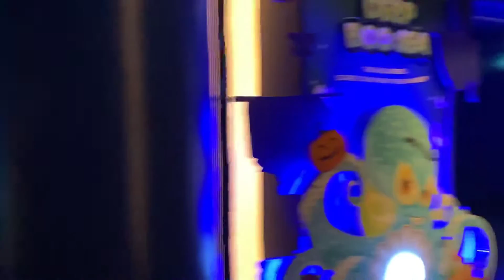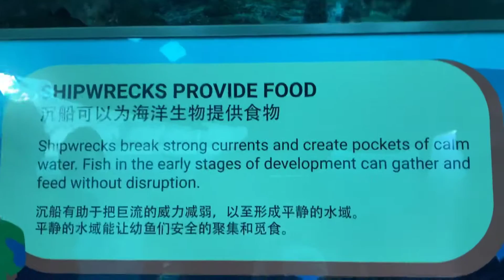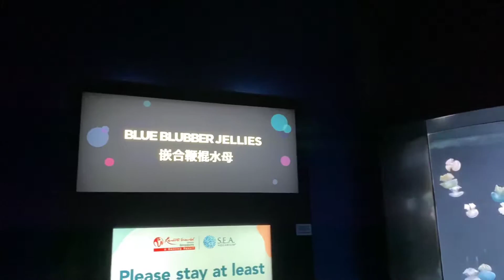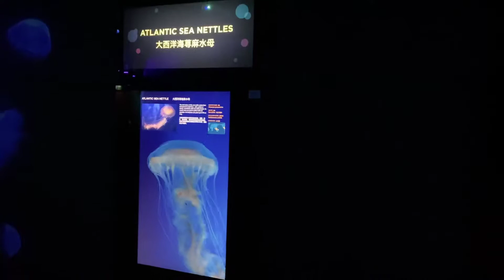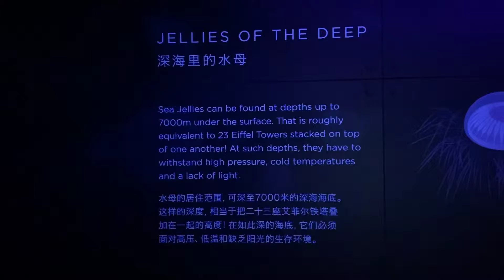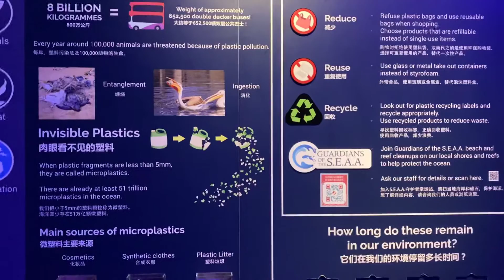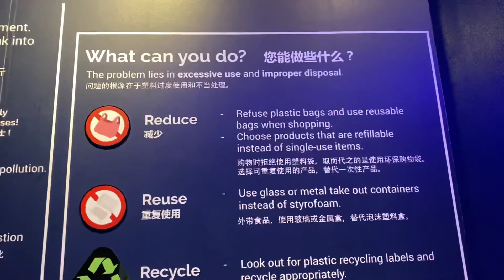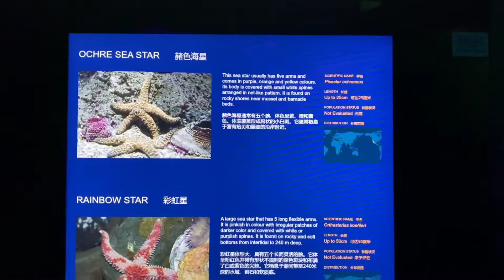SEA Aquarium Singapore | Must visit Attraction | Marine Life | Underwater Experience | Nature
Join us as we explore the marine realm of S.E.A. Aquarium, home to more than 100,000 marine animals of over 1,000 species, across 45 different habitats, each one as fascinating as the next. Ever seen jellyfish upclose before? It's a marine life experience you definitely won’t forget!

Don’t forget to click SUBSCRIBE to our channel and join us for more fun, exciting adventures as we travel around Singapore to explore local life, Asia and the world’s most interesting tourist attractions!